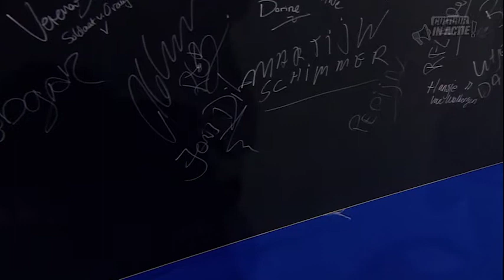Prof. Dr. Joris Dik - Cultuur in Actie!